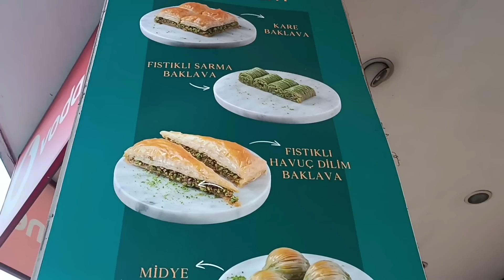О сыне моего мужа,родственниках.Ашкым пригласил на семейную прогулку.Персик не хромает.ТурцияКайсери